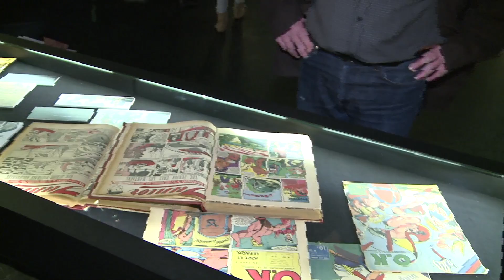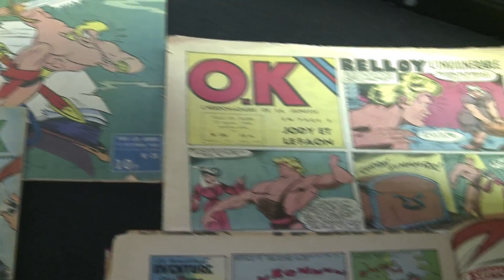Uderzo in extenso